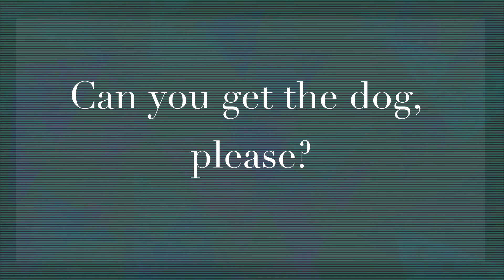Can you get the dog, please? / OC Animatic / (Animation Meme)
gotta put animation meme in the title for the views fr
it's weird uploading again. But i was able to crank this out within a few days so I hope you enjoy
Song: unreleased Jack Stauber thing
Programs: FireAlpaca, IMovie